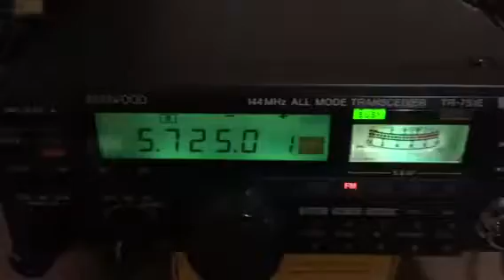Test 2m LNA HA8ET with Kenwood TR-751E FM signal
Test 2m LNA HA8ET with Kenwood TR-751E, horizontal antenna 9el.DK7ZB
Preamp in hamshack